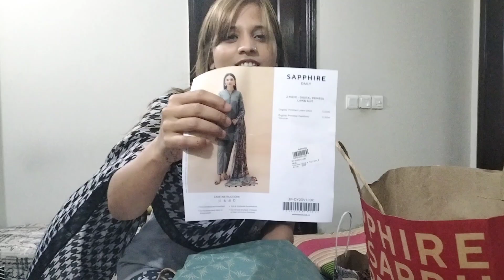sale sale sale 50% off || different different brands pe lagyi hai Sale 14th May || lucky one Mall 🥳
sale sale sale 50%  || different different brands pe lagyi hai Sale 14th May || lucky one Mall